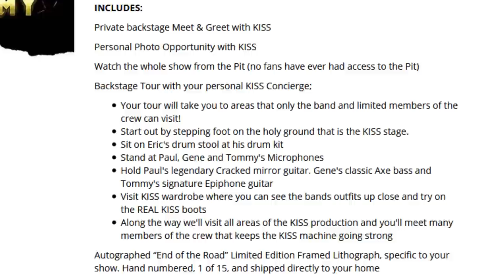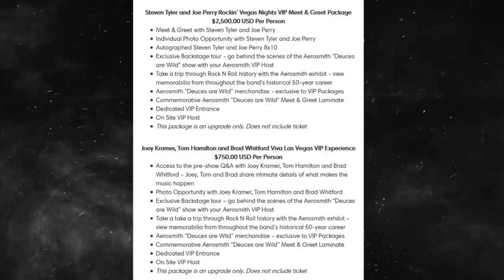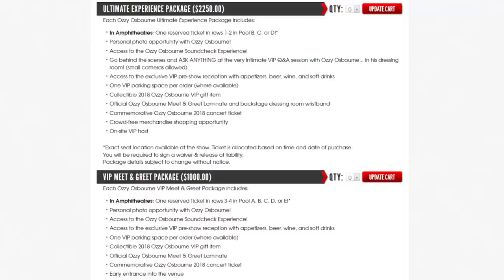MEET AND GREET - QUAIS OS MAIS CAROS?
Tem vontade de fazer um Meet and Greet mas não tem ideia do valor? Nesse vídeo o Rodz Online revela quanto custa em média um pacote VIP, como funciona a maioria dos serviços e quais bandas cobram mais caro.

Copyright